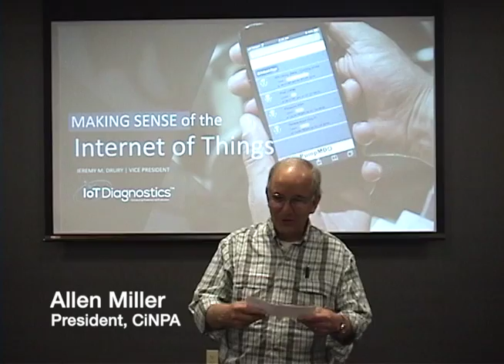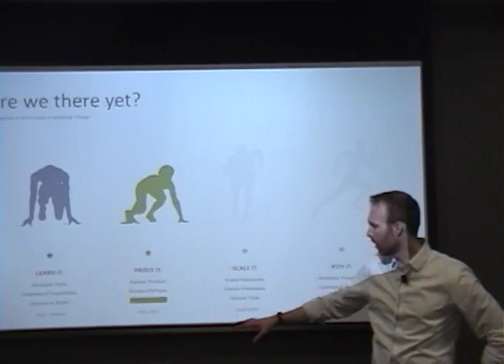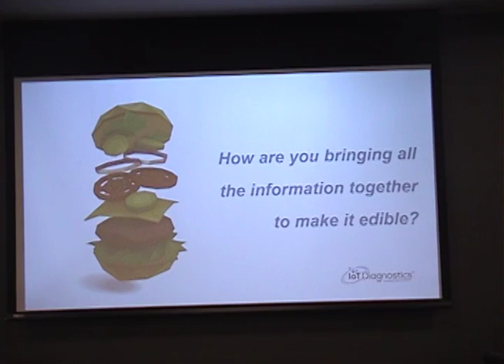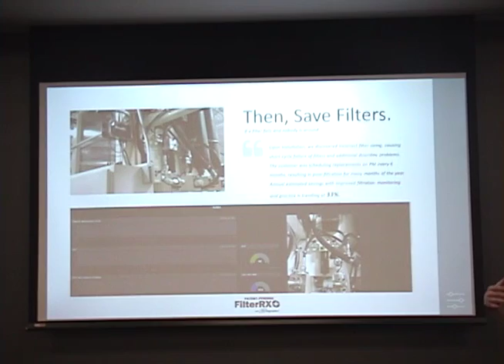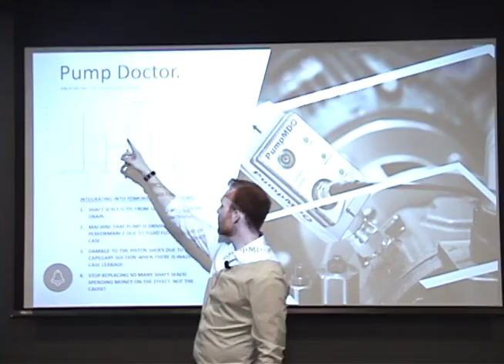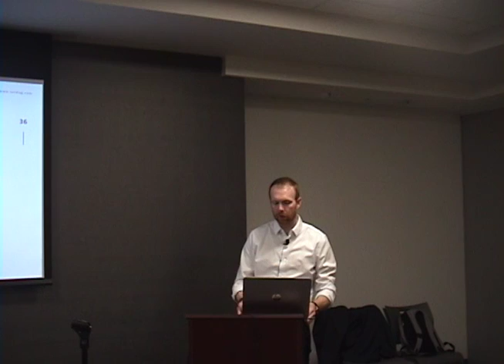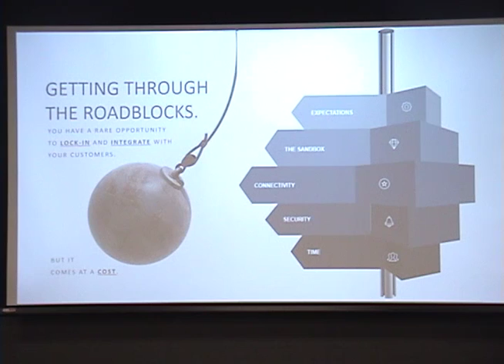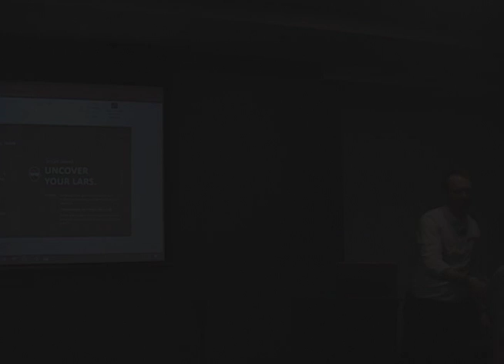CiNPA Meeting - May 1, 2019 - IoT Diagnostics - Jeremy Drury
Discover how multiple Fortune 250 companies are benefitting from industrial IoT deployments with a key focus on increased production, energy savings, and reduced downtime. Unlock the strategy to critical sensing aggregation and integration into baseline operations, while overcoming early hurdles in connectivity and data management. See real-time data and KPIs and how that influences Decision Data for these key manufacturers, and uncover simple concepts in determining effective thing-data strategies to prepare for the 2020’s.

With decades of supporting industrial manufacturers, IoT Diagnostics took the “expect the unexpected” of unplanned downtime as our personal challenge. Our predictive solutions keep watch on critical applications and increase production efficiency. At IoT Diagnostics, we’re “eliminating the unexpected” for our customers by putting them in control of their operations with simple IIoT device integration.

Jeremy Drury is "Connecting Prediction to Production" with the Industrial Internet of Things. With his ability to connect vision and strategy to field-level operations, he has deployed successful, connected fluid-power and industrial IoT solutions into the global marketplace. He's a featured speaker and content provider for numerous industrial and sensor conferences and organizations, including the National Fluid Power Association, Sensors Expo, TechSolve, Automate, and the Noria Corporation.